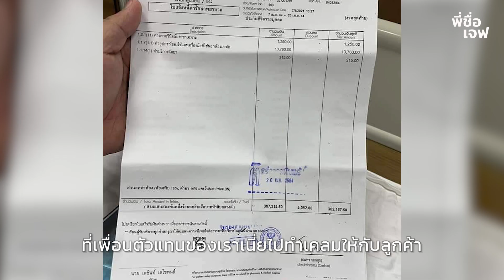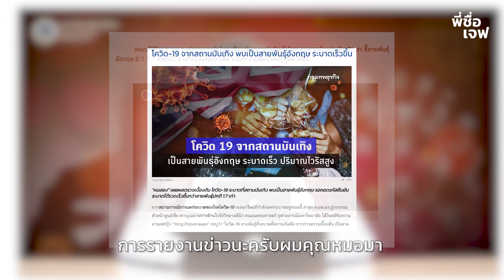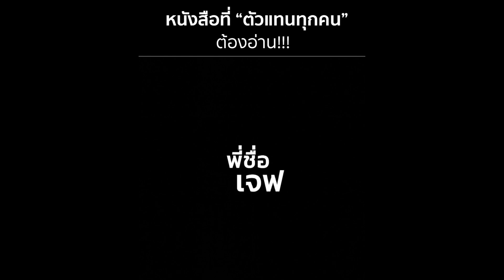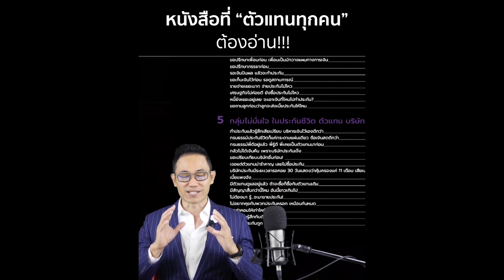3 เทคนิคขายประกันช่วงโควิดระบาด!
พี่เจฟสอน 3 เทคนิคขายประกันช่วงโควิดระบาด!